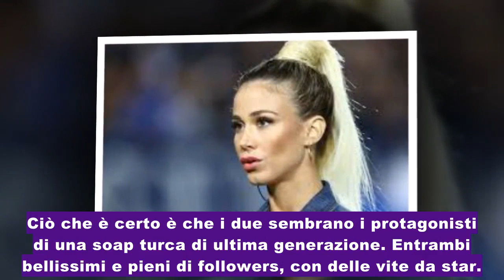Shock! Le prime foto di Diletta Leotta e Conor mcgregor in Spagna!